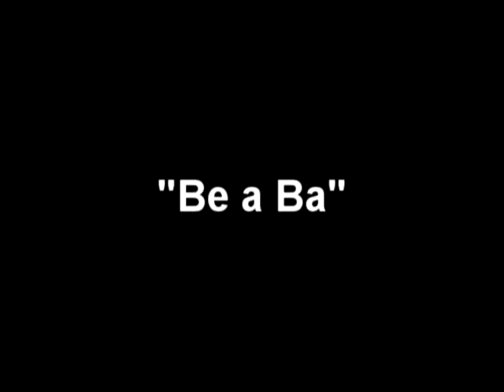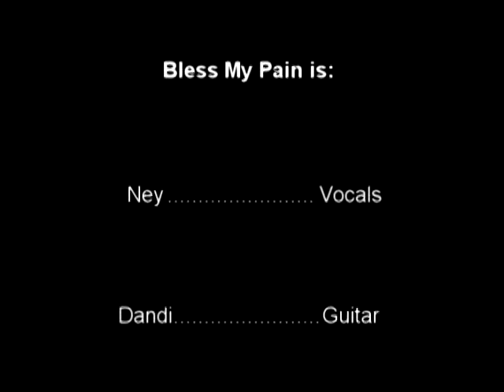Bless My Pain - Be a Ba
Show realizado na cidade de Suwa em Nagano.

Membros:

Ney - vocals
Dandi - guitar
Nado - bass
Rai - Drums